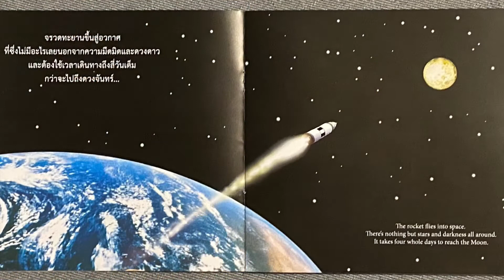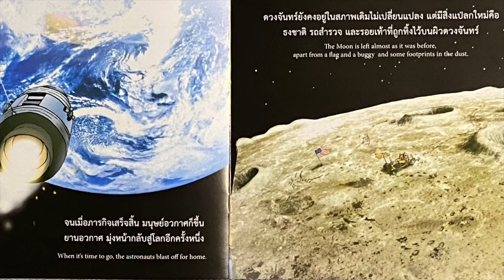อ่านนิทานภาษาอังกฤษ สำรวจดวงจันทร์ On the moon